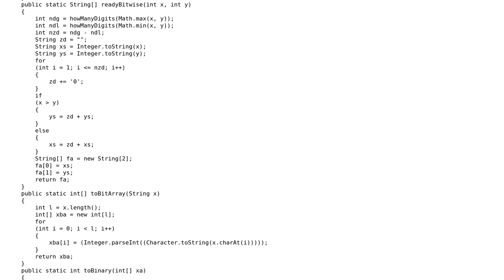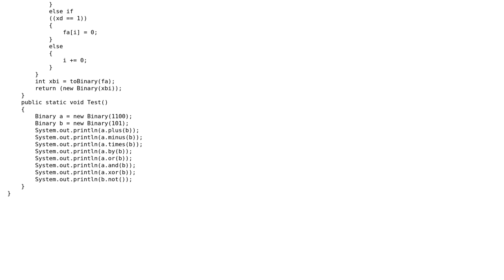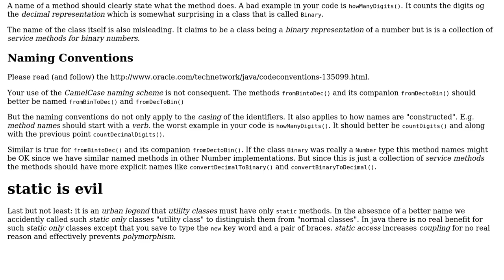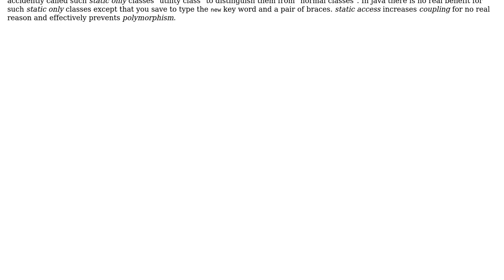Class for User-defined Binary data type (2 Solutions!!)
Class for User-defined Binary data type

With thanks & praise to God, and with thanks to the many people who have made this project possible! | Content (except music & images) licensed under CC BY-SA | Music | Images & others | With thanks to user Timothy Truckle user Riley Jones and the Stack Exchange Network Trademarks are property of their respective owners. You are responsible for your own actions.